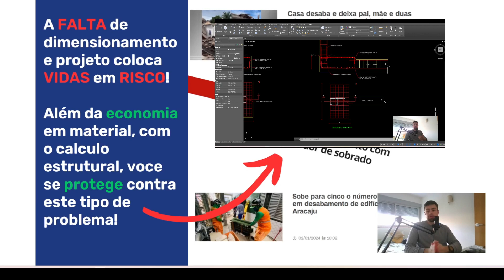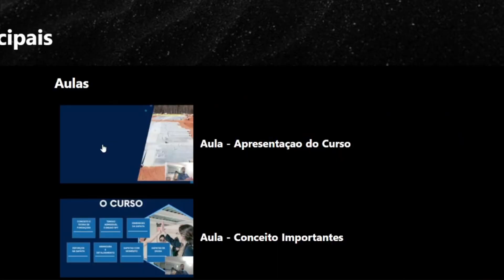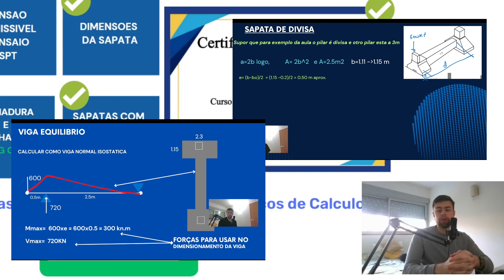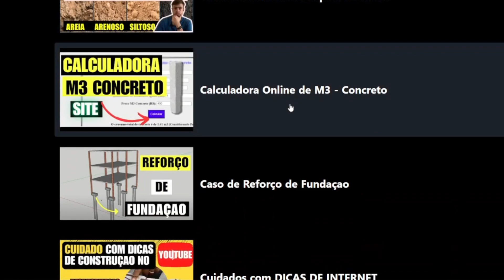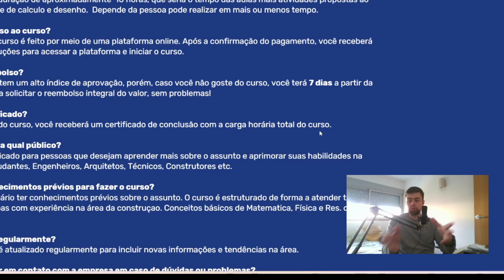Curso de Calculo de Sapatas - 100% Online com Certificado + DWG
✅Curso Básico de Mecânica dos Solos
✅ Estruturas Metálicas: Manual Prático Para Projetos, Dimensionamento e Laudos Técnicos
✅Concreto Armado eu te Amo Volume 1
✅Concreto Armado eu te Amo Volume 2
✅Resistência dos Materiais
✅Exercícios de Fundações

Curso de calculo e dimensionamento de sapatas, 100% online, com dwg. Aprenda do zero, passo a passo, calcular sapatas, sapatas de divisa, sapatas com momento, armadura / ferragem da sapata, largura, altura e comprimento da fundaçao. Link do curso abaixo:

Fundaçoes Rasas e Profundas:
➡Exercícios de Fundações